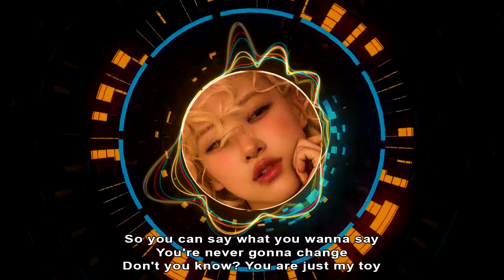Rose - "Game Boy"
Rosé - Game Boy